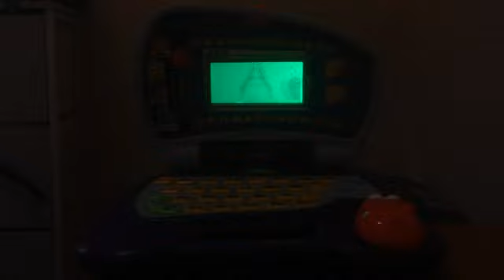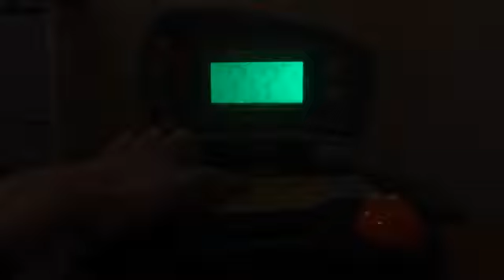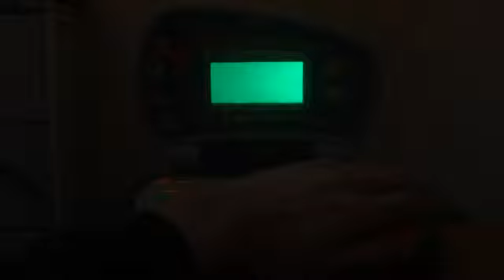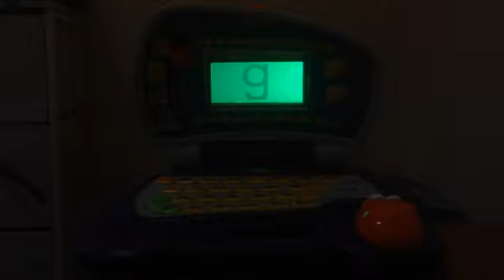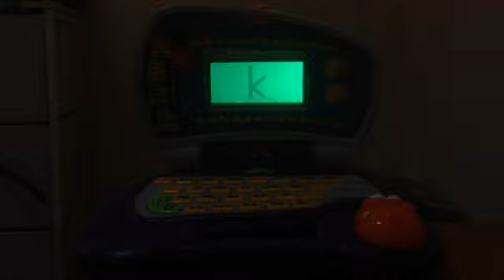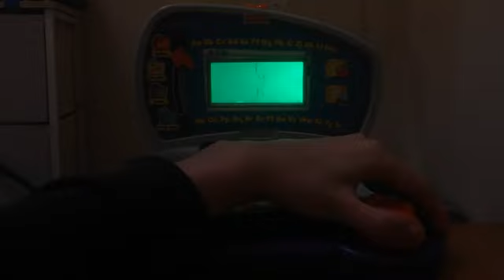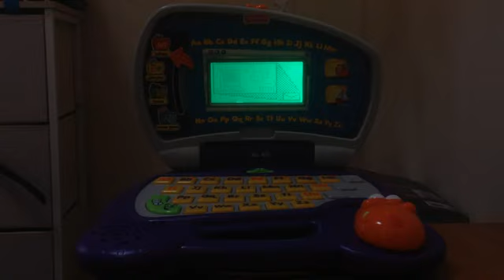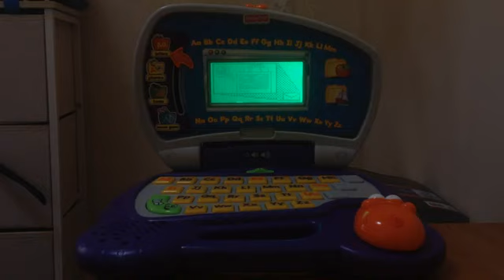VTECH - Fisher Price Toys Part 1